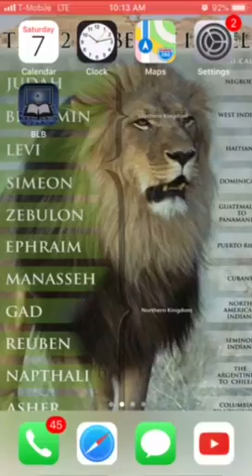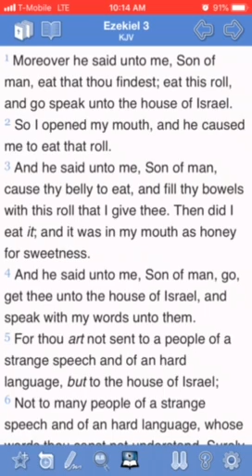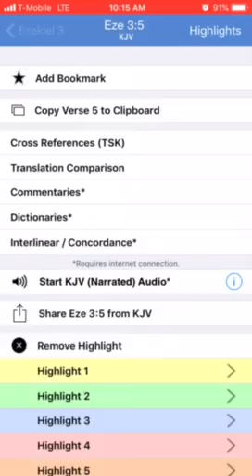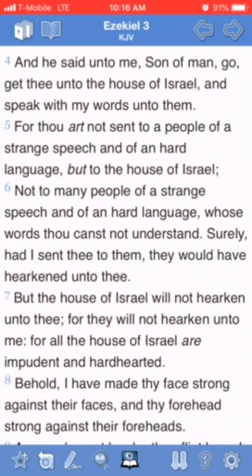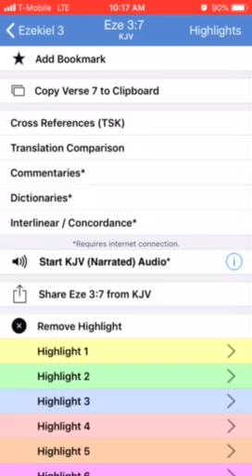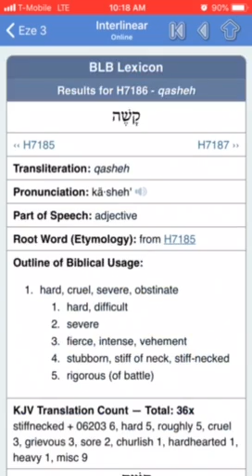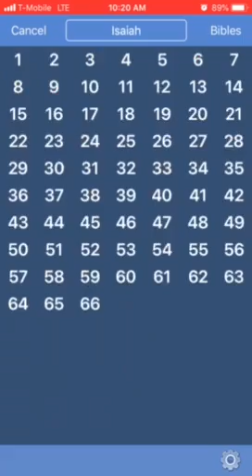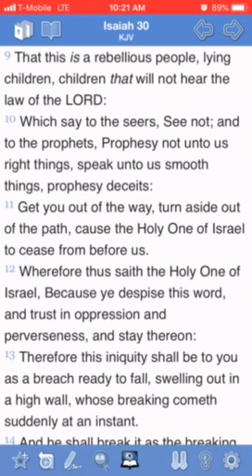The LORD told us that 2/3rd of Israelites are Not gonna get this Truth